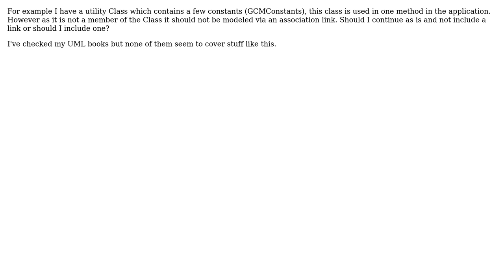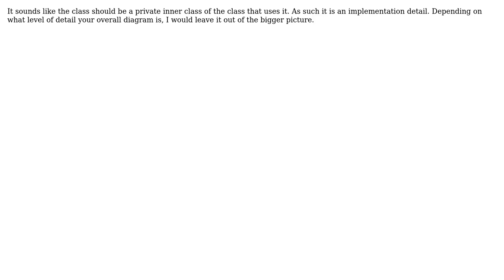Do I include association links for Objects that only have method scope in UML class diagrams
Software Engineering: Do I include association links for Objects that only have method scope in UML class diagrams

With thanks & praise to God, and with thanks to the many people who have made this project possible! | Content (except music & images) licensed under CC BY-SA | Music | Images & others | With thanks to user Thomas Hutchinson user Michael Brown and the Stack Exchange Network Trademarks are property of their respective owners. You are responsible for your own actions.